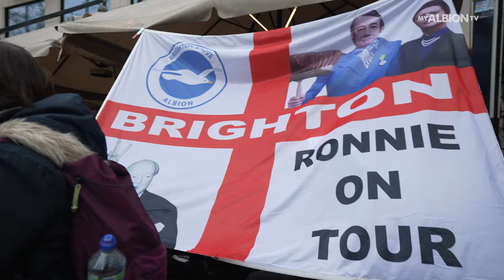Gross: We Fight For The History Of The Club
Albion's Pascal Gross reflects on his and the club's journey since joining Brighton in 2017.